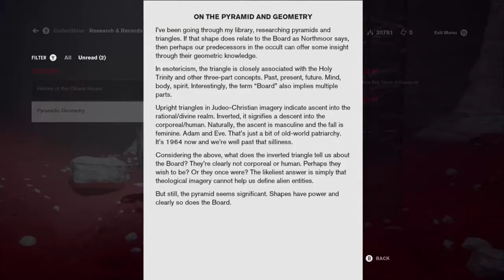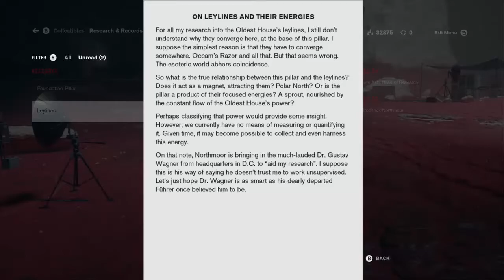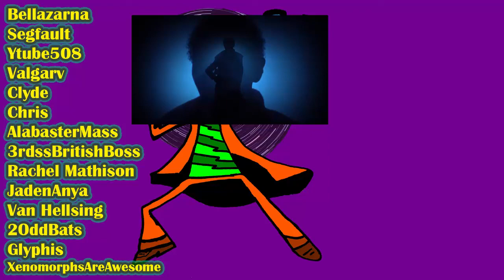Control (The Foundation DLC) Part 30: The Nail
The mission is clear. 4 rituals and this will all be behind us.